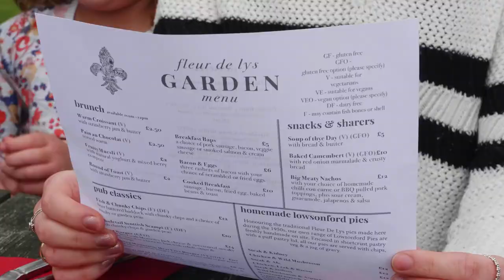British farmers leading the way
Let's celebrate British food and farming. British farming equals high-quality food for all, a commitment to achieving net-zero by 2040 and looking after the countryside for everyone to enjoy.